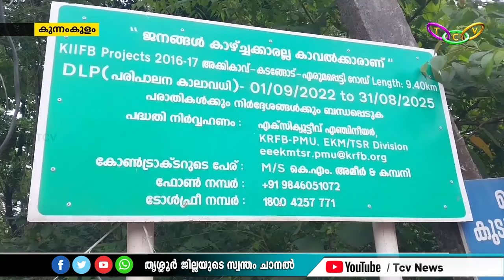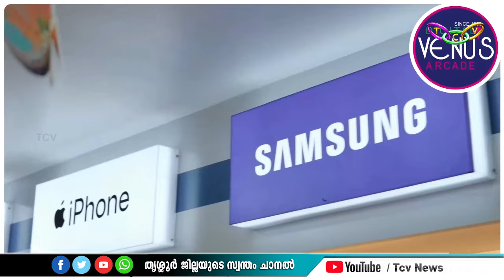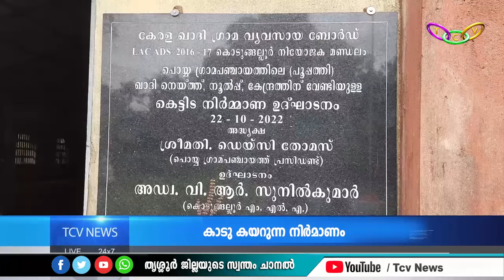TCV News @ 4pm 25.08.2024